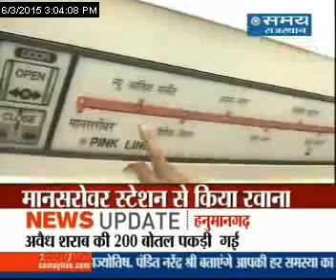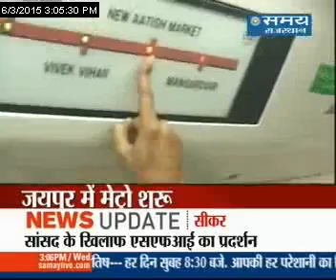जयपुर में मेट्रो का शुभारंभ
गुलाबी शहर जयपुर में मेट्रो का सफर शुरु हो गया है, मुख्यमंत्री वसुंधरा राजे सिंधिया ने मानसरोवर स्टेशन से हरी झंडी दिखाकर मेट्रो को रवाना किया...